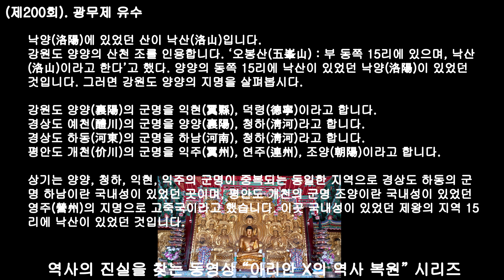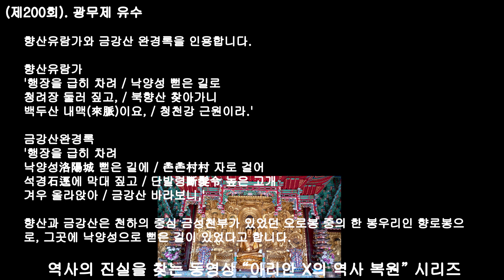제200회 광무제 유수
후한이 건국된 역사 속 낙양이, 우리 역사 속 경주였다.